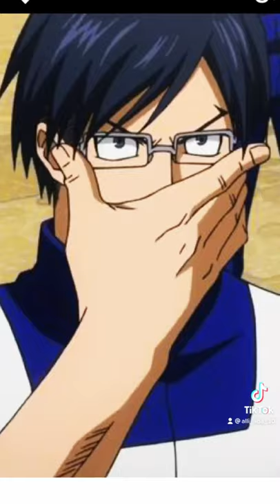Me and Iida!⚠️NSFW⚠️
Yea. I killed Iida. sorry honey! 🥰🥰🥰🥰